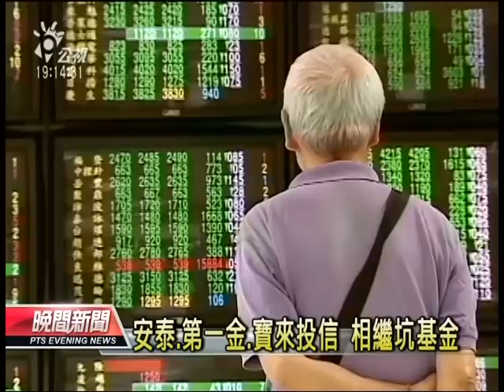20130404-公視晚間新聞-政府基金委外 又爆遭坑殺10億元